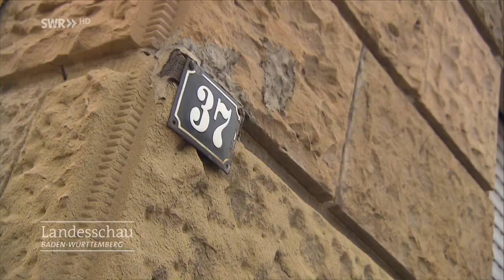Olympiastützpunkt für Rhythmische Sportgymnastik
Aus Fellbach kommen nicht nur Wein und Rosen, sondern auch Olympia-Teilnehmerinnen. Jürgen Hörig besucht im Ortsteil Schmiden die ehemalige Rhythmische Sportgymnastin Judith Hauser.